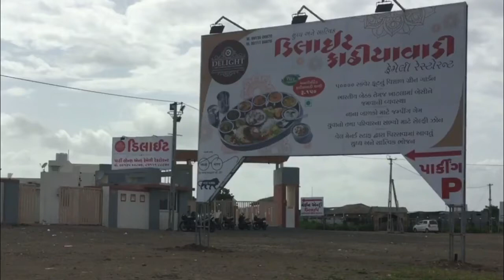Delight Party Lawns & Family Restaurant Where best food to go serve with good destination restaurant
Delight Party Lawns & Family Restaurant Where every Moments are Happy with delightful lighting  and best food to go serve with good destination restaurant with high quality of Best food in rajkot is serve with respect to take care of high standard hygiene best kathiawadi food in rajkot with well mannered staff Best place Delight party lawns In Rajkot for Celibration of Event for party plot

About Channel:
Tushar Kachhadiya is a Channel for
* Religion
* Culture
* Places &
* Out of Box kind of video
also for update on News covers breaking news, latest news, politics, entertainment, sports from World.